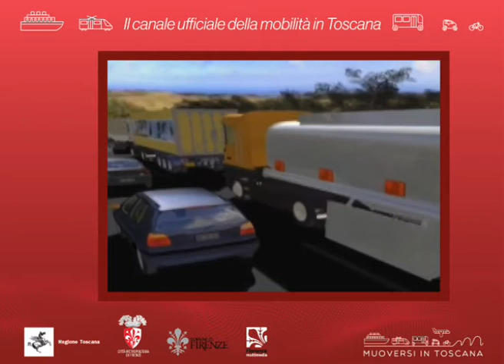Muoversi in Toscana Info - Edizione delle 9.30 del 18 novembre 2019